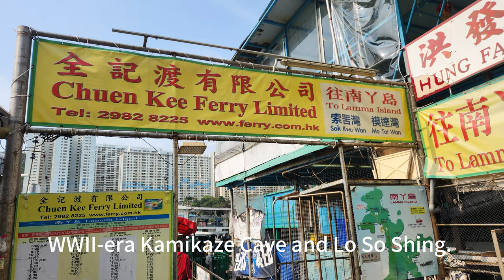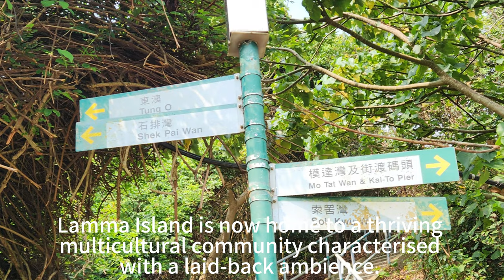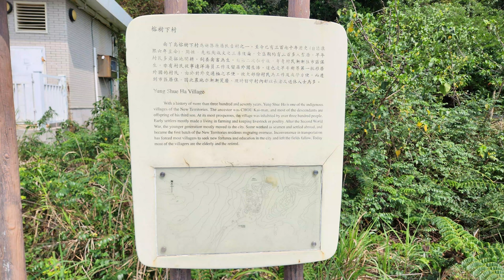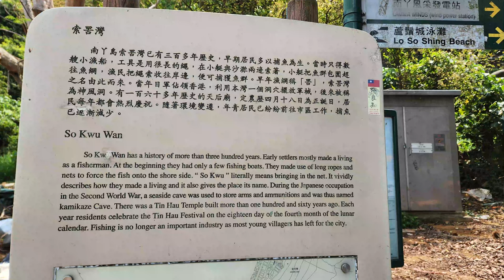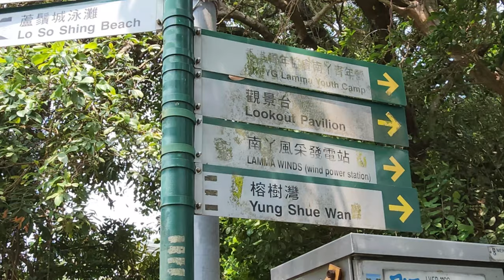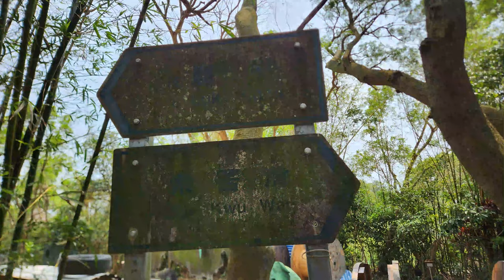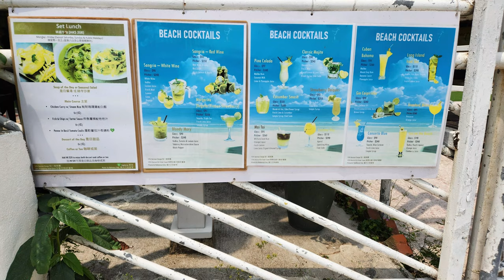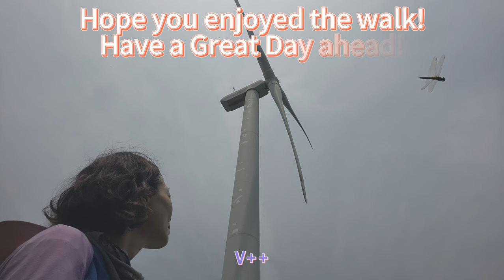Hong Kong HIKES | LAMMA ^MoTatWan – YungShueWan ^ Lamma Winds ^ HungShingYeh Beach ^ Family Walk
AThis walk commenced from Mo Tat Wan and ended in Yung Shue Wan. We stayed mostly on the well-paved Lamma Island Family Walk till we made a detour up to Lamma Winds. On way down, we turned to Lamma’s most popular beach, Hung Shing Yeh Beach for a rest. On today’s route, we passed Shek Pai Wan, Yung Shue Ha, Tung O,  Sok Kwu Wan, Chung Mei, WWII-era Kamikaze Cave and Lo So Shing as well as a number of restaurants and food stores selling local delicacies and international specialities along the coast and on the beaches.
The ferry ride from Aberdeen Typhoon Shelter to Mo Tat Wan takes about 25mins. Mo Tat is a small, secluded village, nestled between mountains and the sea, with a sense of being in a world of its own.
Long associated with fishing industry, Lamma Island is now home to a thriving multicultural community characterised with a laid-back ambience. The waterfront villages in the 2 main areas - Sok Kwu Wan and Yung Shue Wan are filled with shops selling beautiful fisherfolk arts and crafts, and restaurants serving fresh seafood and numerous East-meets-West delights.
Lamma Winds, or Lamma Wind Power Station located at the peak of Tai Ling is Hong Kong's first wind turbine built to support the city's development of renewable energy. Each year it generates an average of one million units of green energy — offsetting about 800 tonnes of carbon dioxide.
Hung Shing Yeh Beach is Lamma Island's most popular beach not only for visitors’ to the island but also people on private pleasure boat trips. There are several restaurants and stores on the beach where you can enjoy a meal or snacks.
Stores lined up on both sides of paths on the way to Yung Shue Wan, sell food and groceries, clothes, fisherfolk arts and crafts, gifts and souvenirs. There are also a great selection of restaurants serving food to suit all palates, including freshly caught seafood and international cuisines like pizza and pasta, Turkish kebabs, Thai curries and Japanese sushi, plus a number of cafes and bars.
It took us 3 ½ hours to complete about 11.3km with the highest altitude reached 142m.

00:00 Route Overview
00:37 Ferry pier at Aberdeen
01:06 Arriving Mo Tat Wan
01:32 Turning up to the Lamma Island Family Walk
01:43 Mo Tat New Village
02:58 Abandoned Village
03:16 Shek Pai Wan Beach
03:44 Yung Shue Ha Village
04:14 Tung O Village
05:41 Sok Kwu Wan
06:51 Kamikaze Cave
06:57 Lo So Shing Village
08:14 Turn to the hilly path towards Lo Tik Wan
09:41 Lamma Winds
10:27 Hung Shing Yeh Beach
11:12 Tai Yuen Village
11:39 Yung Shue Wan Main Street
12:21 Yung Shue Wan Ferry Pier

Walk Reference:
Starting-End Point: Lamma Island Mo Tat Wan – Yung Shue Wan
Transportation drop-off: Aberdeen Wholesale Fish Market
Distance: approx.. 11.3km
Duration: approx.3.5hours
Highest elevation: approx. 142m
Difficulty: ★☆☆☆☆| Suitable for family and all seasons (and with dogs🐶 ).

Hope you enjoyed it ! Please watch out for my Hong Kong Hikes series!